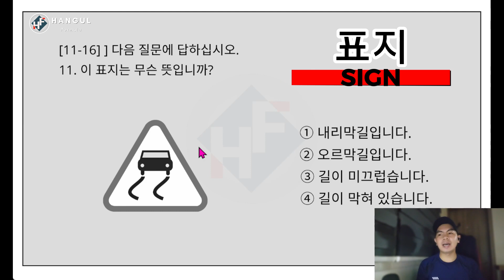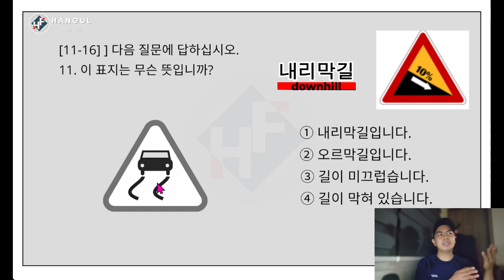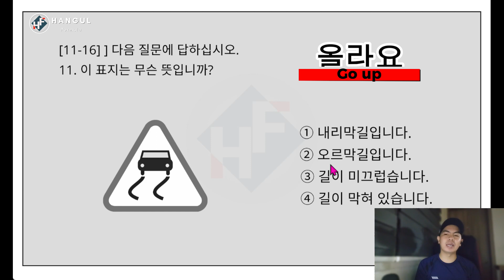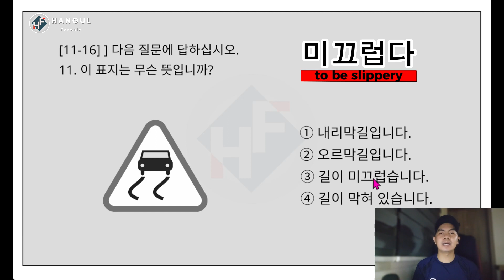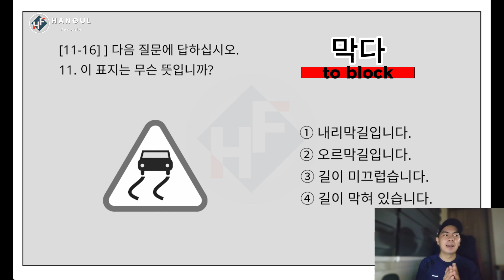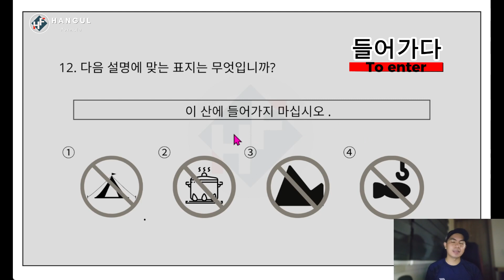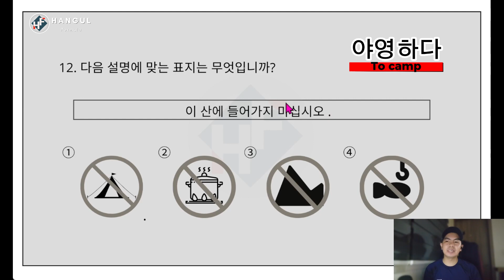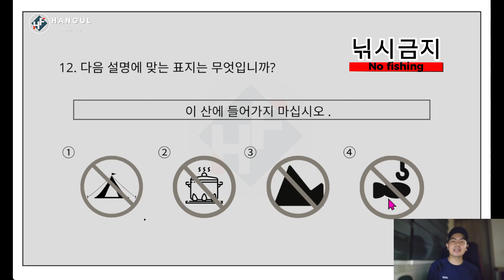ANSWER TO READING MOCK TEST SET 1 (Q11-12) (EXPLANATION)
Learn How to answer EPS-TOPIK questions the easiest way, by reviewing the past exams.